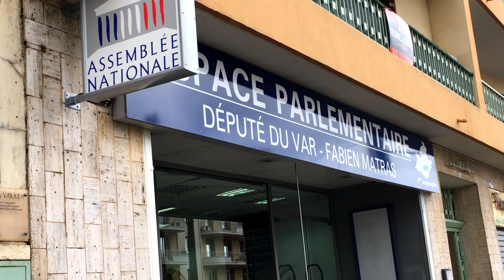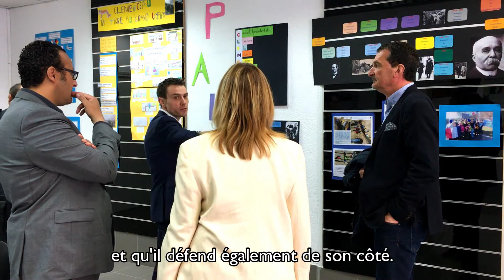Action Coeur de Ville - Draguignan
Fabien Matras, Député de la 8ème circonscription du Var, Philippe Portal, Sous-Préfet de Draguignan et Richard Strambio, Maire de Draguignan nous présentent le Contrat Cœur de Ville dont va bénéficier Draguignan, au même titre que Brignoles.